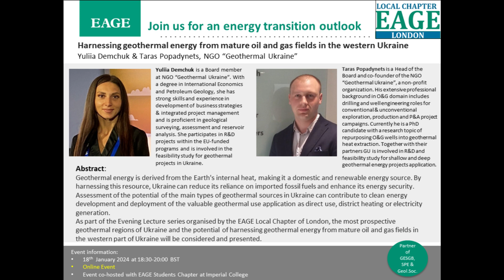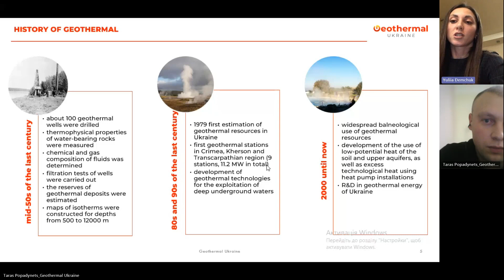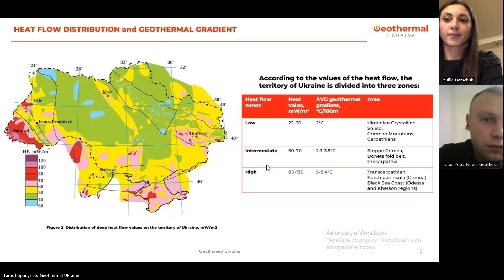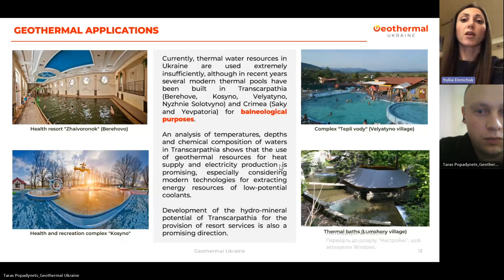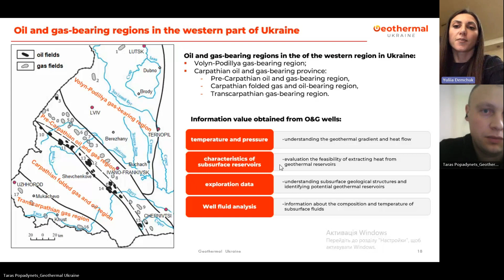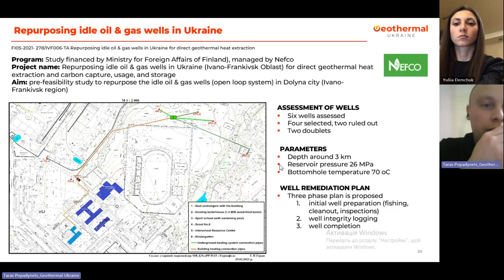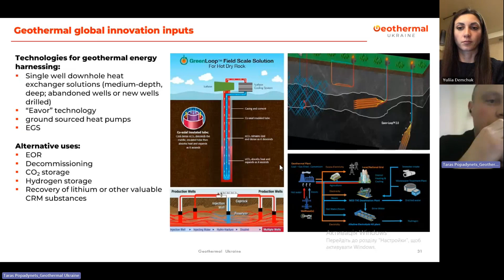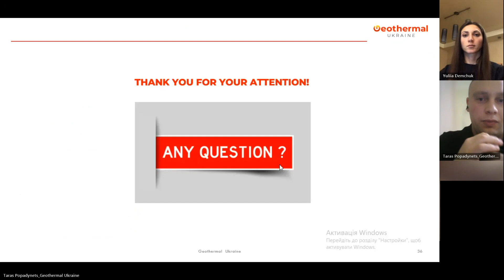LC London: Harnessing geothermal energy from mature oil and gas fields in Western Ukraine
An event organized by EAGE Local Chapter London on 18 January 2024 featuring guest speakers Yuliia Demchuk and Taras Popadynets (Geothermal Ukraine)

to learn more about EAGE communities!